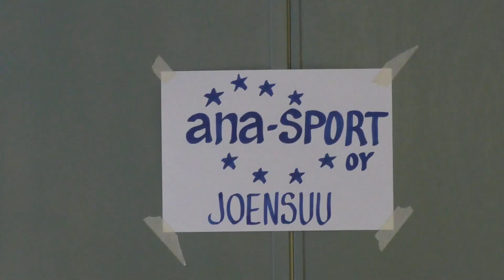Avoimet pm-hallit 23.1.2016